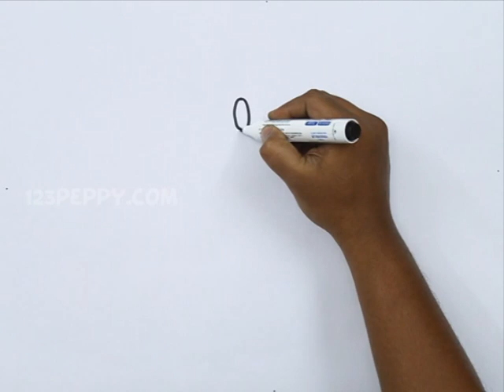How to Draw Dr.Light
Let us Learn How to Draw Dr.Light
For Step by Step Guide for How to Draw Dr.Light